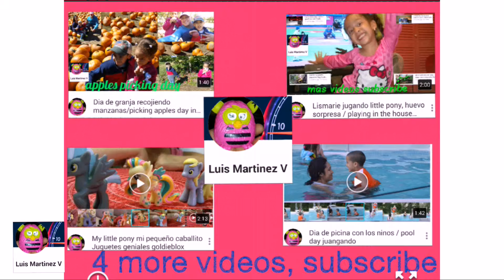Jugando ponle la cola al burrito / playing with children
La competencia de ponerle la cola al burrito quien ganará, no sabemos, vean el video para saber